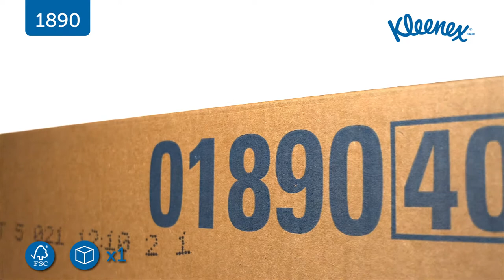1890 KLEENEX® 9" Hand Towels - Multifold / Medium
Unboxing the case content, a short video for -  1890 KLEENEX® 9" Hand Towels - Multifold / Medium

See exactly how the product is packaged, and what’s inside.
to find out more.